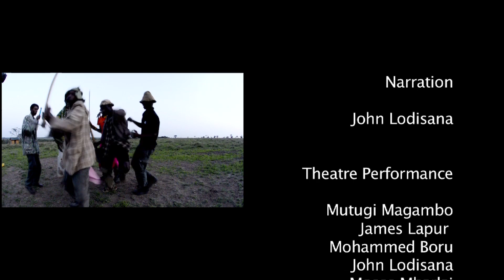Sukutan Spring - Climateconscious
The Sukutan community, Laikipia, Kenya, survives because of the spring they live next to. They use it for their livestock and share it with other communities, as well as with the abundant wildlife in the area. With rising climate change impacts they have witnessed an increase in inter-tribal conflict but lessons can be learnt from living together.

This film intercuts the "Rat in the Kitchen" theatre performance with real community experiences on the ground, linking climate change to the local situation.